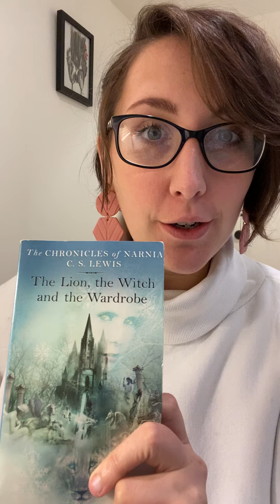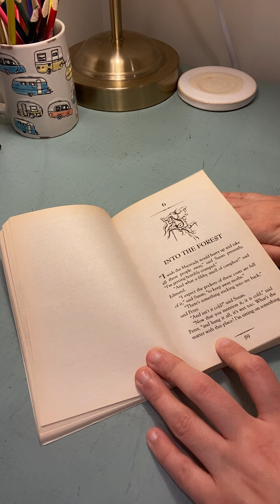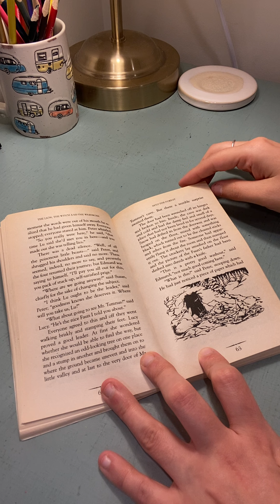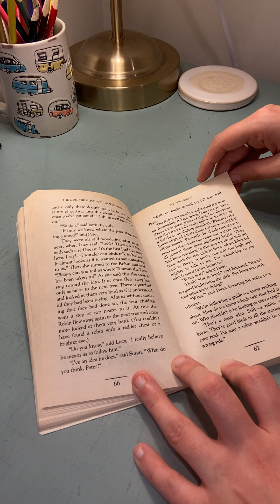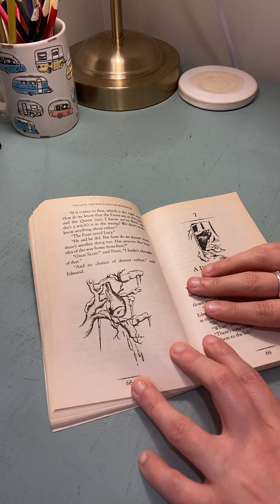Lion, Witch, Wardrobe Chapter 6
Enjoy the next chapter in this book with Miss Jules! Please comment and/or post a picture about this video, and you will be entered in the next drawing for a SUN goodie bag!